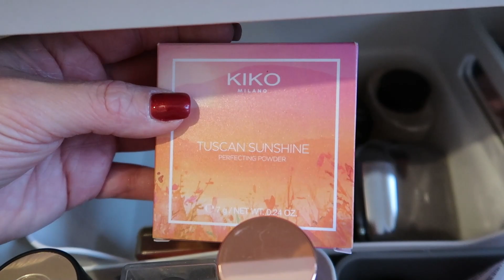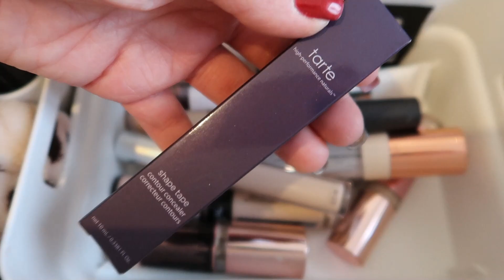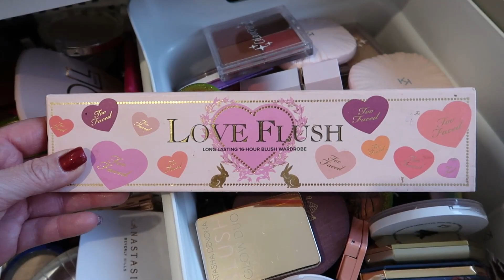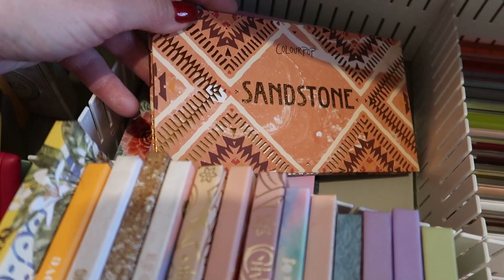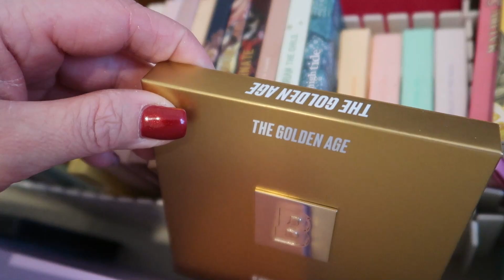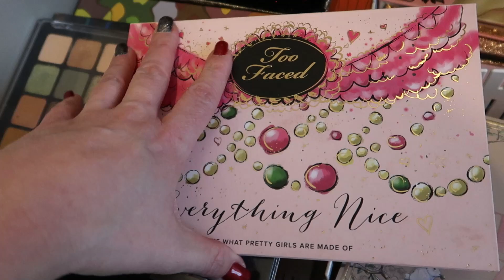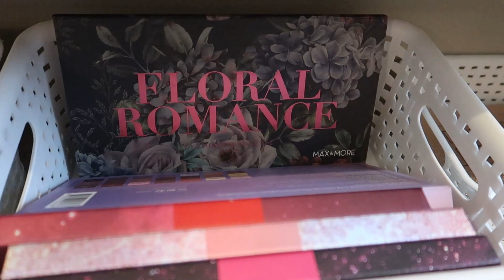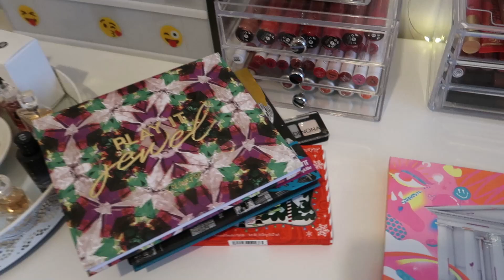✨ RANGEMENT MAKEUP → JE VOUS MONTRE TOUT ! ✨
S N A P C H A T : makeupandco_tif
V I N T E D : Tiphainem83

⚠ LIENS DE MES BOX  ⚠

☼ Qui suis-je ?

Je suis maman d'un petit garcon : Lyam
J'habite dans la Marne, aux porte de la Seine et Marne et de l'aisne.
j'ai vécu 8 ans dans le sud de la france de 2011 à 2019

Vêtements  :
Yeux :
Lèvres :
Bronzeur :
Highlighter :

♡ LOVE ♡

Tiphaine